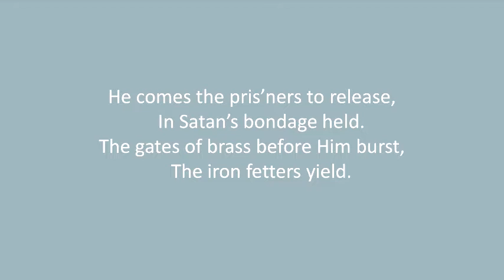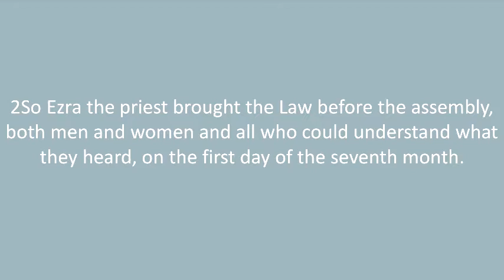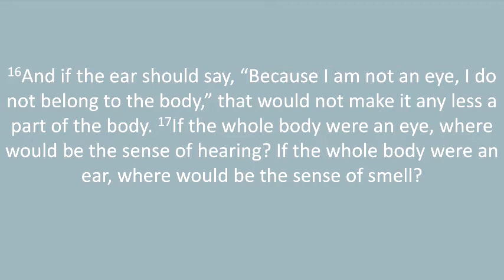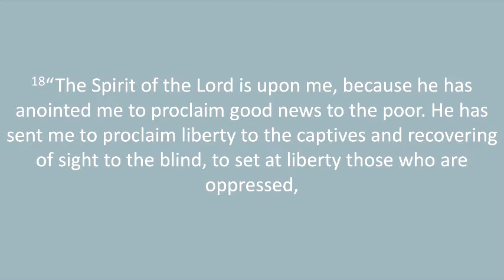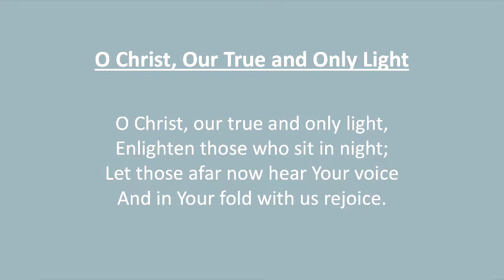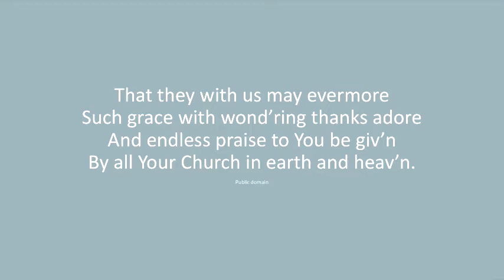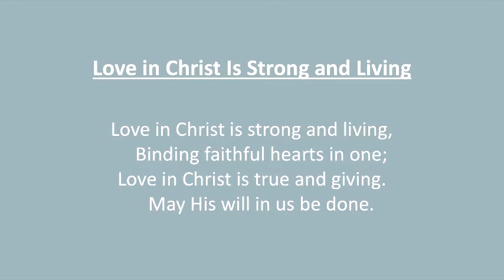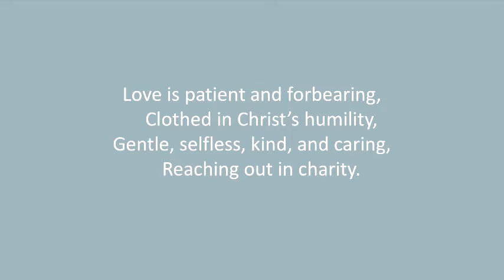Sunday Morning Worship at Lake Oconee Lutheran Church January 23, 2022